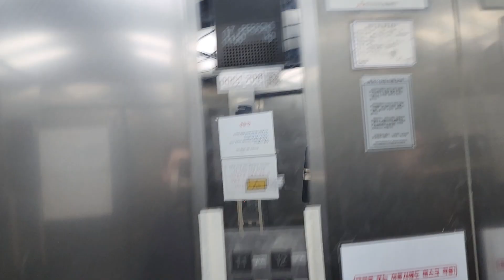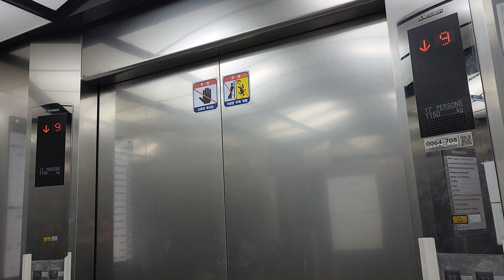서울특별시 영등포구 여의도동 이화학당 미쓰비시엘리베이터 탑사기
2022년 5월 8일 영상분

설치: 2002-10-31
모델: GPS
종류: 승객용
속도: 90m/min

82년식 어느 엘리베이터 대차분입니다.

승차감은 보통이고 내부에 운전반은 3개지만 안내양은 안나왔습니다.

지하는 임의생략했습니다.